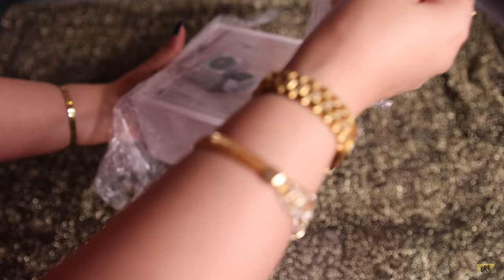VidVie 3 in 1 Magnetic Wireless Charger